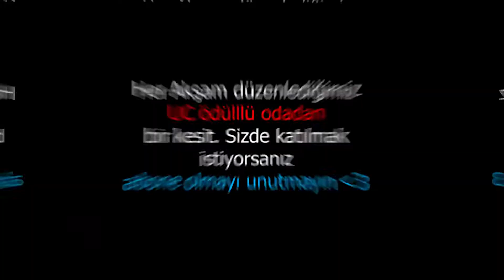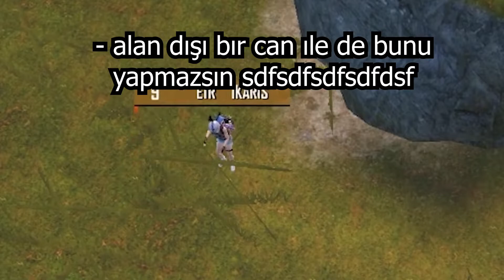EFSANE MUMYA SETİ GERİ DÖNDÜ !! %100 BUZ DİYARI ÇIKARTMA TAKTİĞİ | PUBG MOBİLE KUTU AÇILIMI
Yeni bir videodan herkese merhaba arkadaşlar PUBG MOBİLE da bugün yeni gelen mumyanın muadili ilkel setiNİ çıkartmaya çalışıyoruz :)